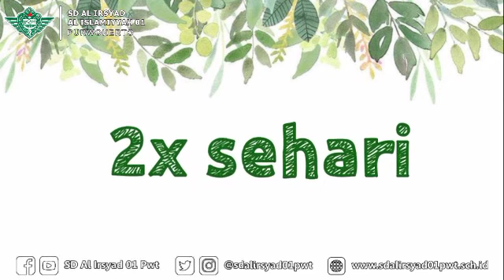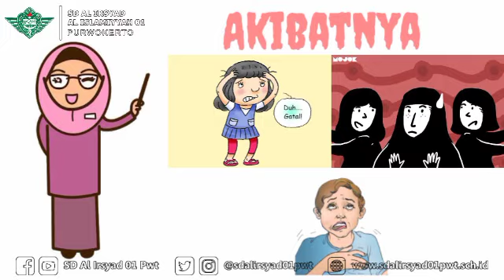(Belajar Online) Thoharoh - Kelas 1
SD Al Irsyad Al Islamiyyah 01 Purwokerto